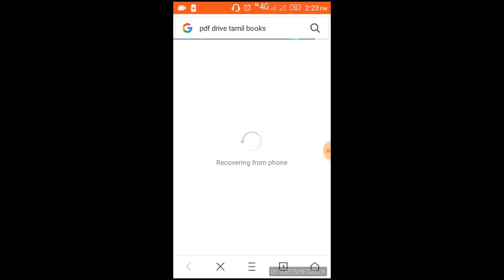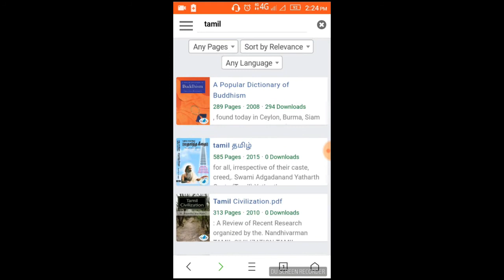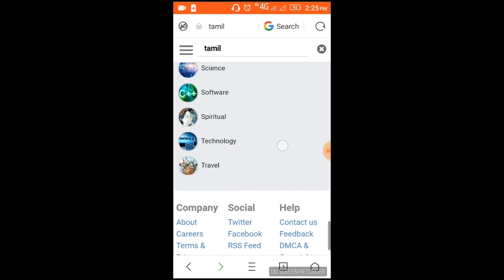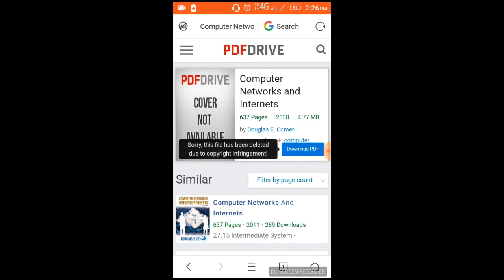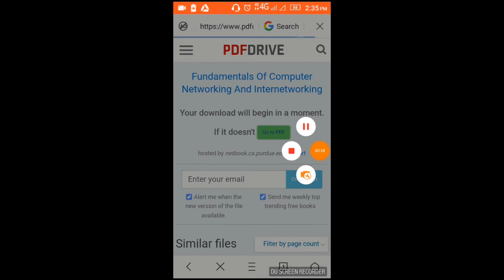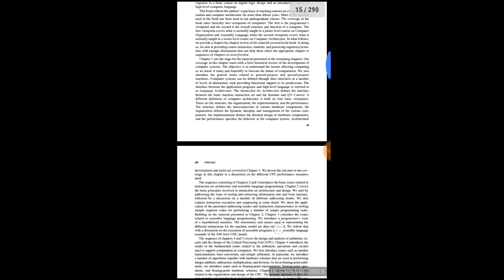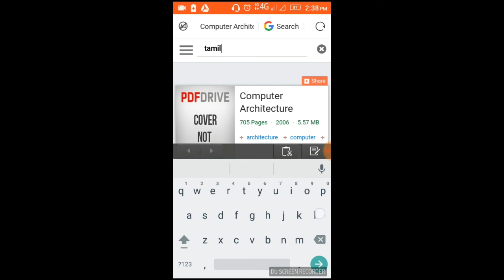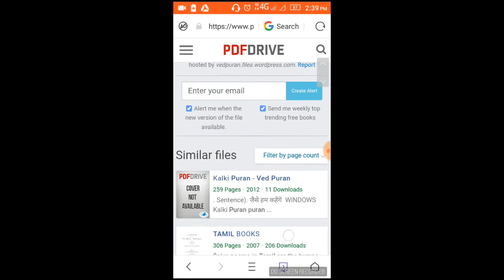How to download (Tamil & English)E-book on your mobile phone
large of books available
very simple good web site for this.